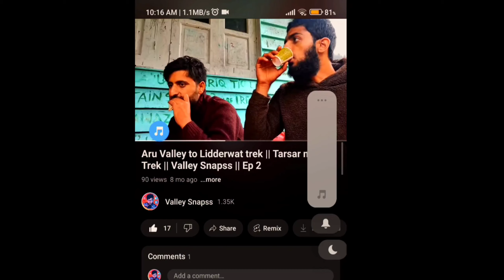Tarsar Lake Trek || My First Alpine lake || My First Vlog || Tarsar Marsar Trek EP 2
.. Gyghh